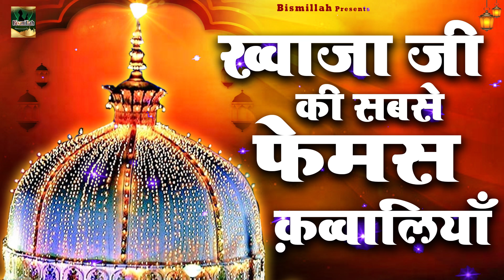Khwaja Ji Ki Sabse Famous Qawwaliyan | Khwaja Garib Nawaz | Ajmer Sharif Qawwali | 2023 Qawwali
2920-ISL_JKB